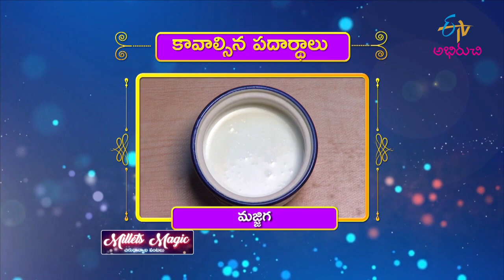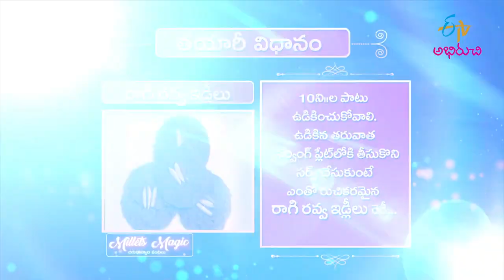Ragi Rava Idly | Quick Recipes | ETV Abhiruchi